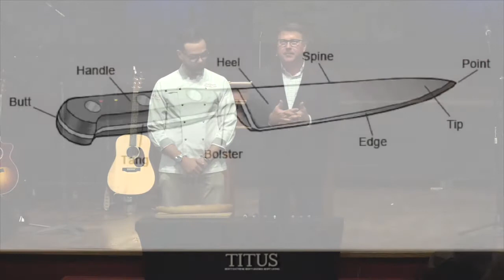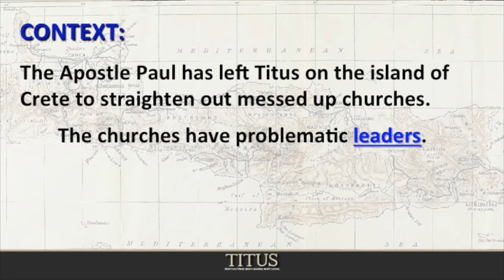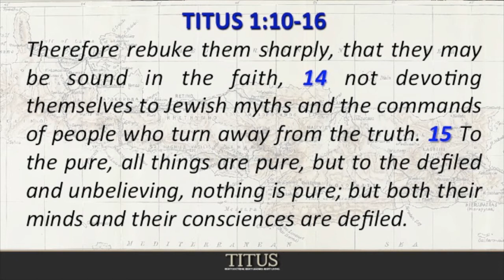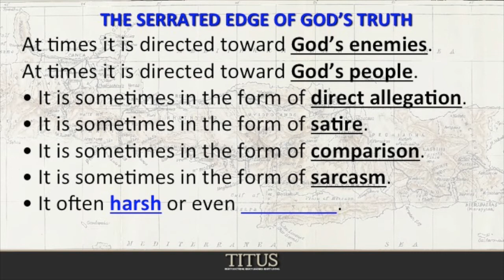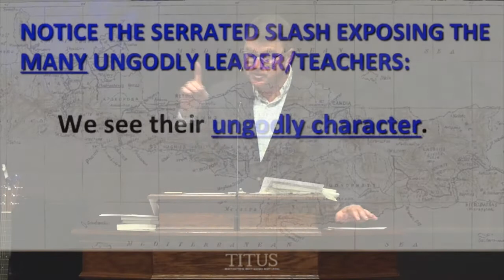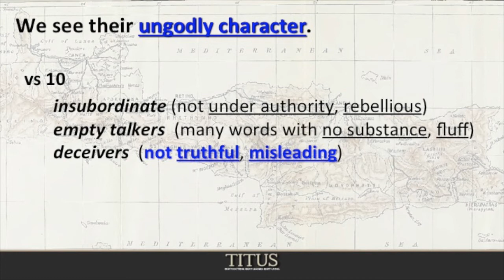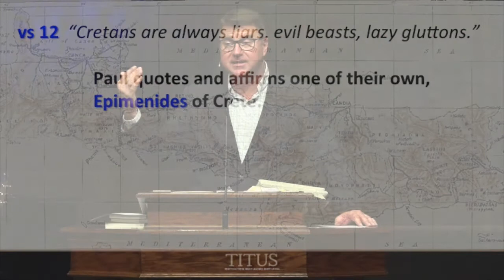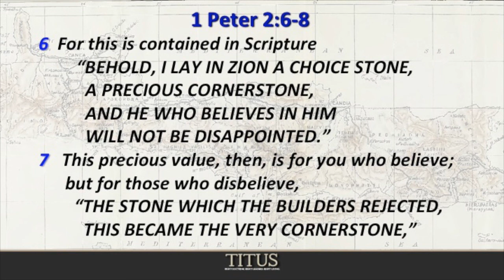The Serrated Edge of God's Truth (Titus 1:10-16) - Message #16